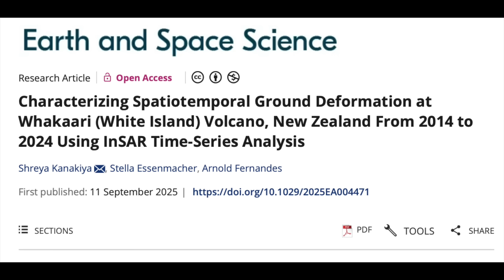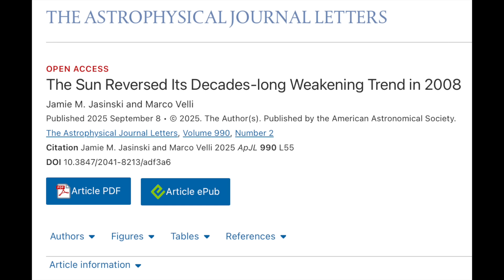Sunspot Watch, Huge Sun News, Tropics, W.I. Volcano | S0 News Sep.16.2025